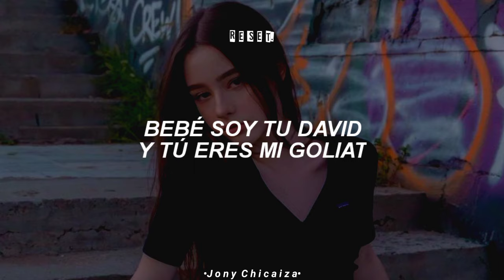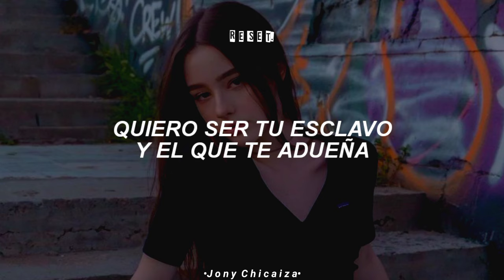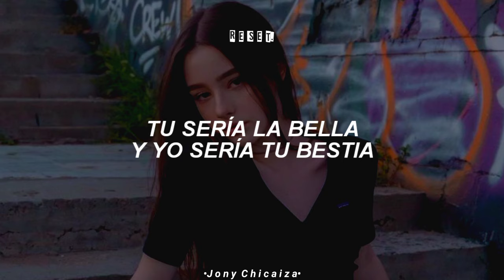quiero ser tu esclava quiero ser tu ama [Letra/Lyrics]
quiero ser tu esclava quiero ser tu ama // letra
quiero ser tu esclava quiero ser tu ama // lyrics
quiero ser tu esclava quiero ser tu ama // tiktok